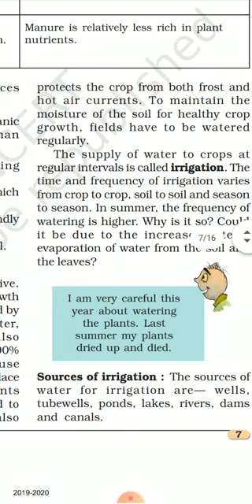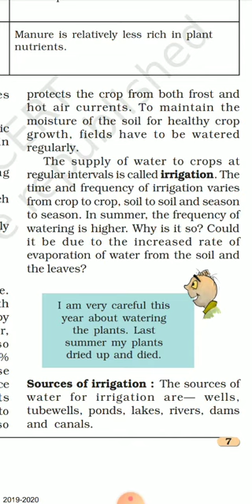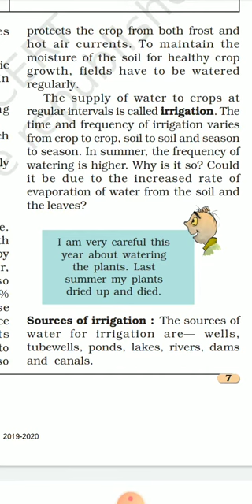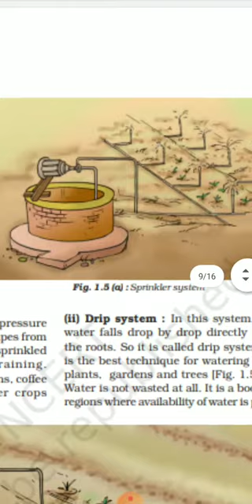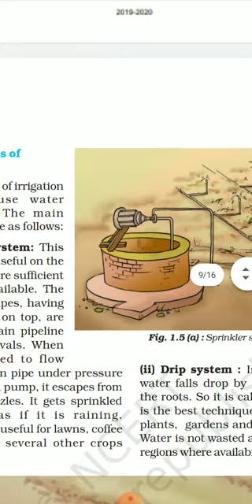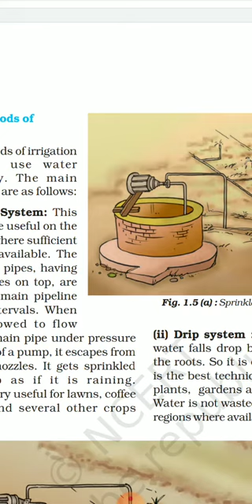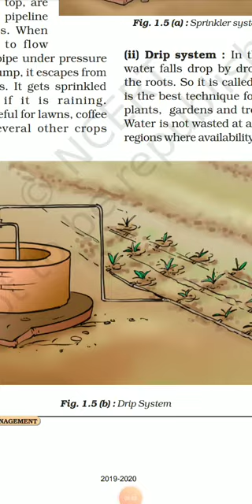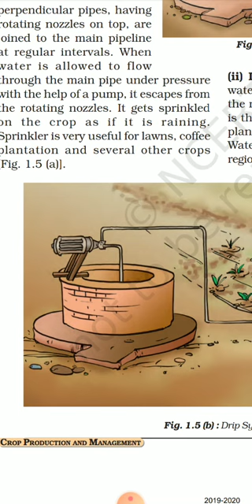Class_8th Subject _Science Topic _chapter6 Irrigation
Delivered by Brijkrishanbhan teacher MS Mugalpora